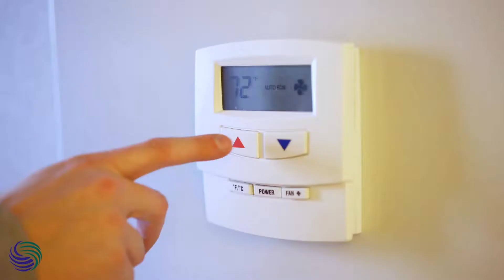Air Conditioner concerns that should be addressed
- Wrong size of AC never gives ultimate comfort
- The outdoor unit should be kept care of in off peak seasons
- In extreme heat, the AC should be given support with Dehumidifier